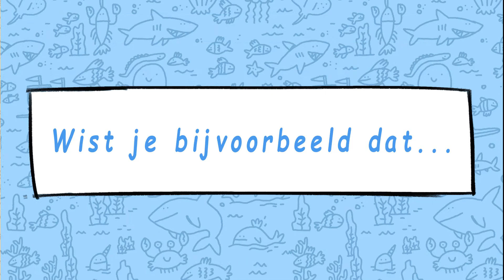Boektrailer: Alles wat cool is aan haaien - Mike Lowery | Uitgeverij De Fontein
Alles wat cool is aan haaien is deel twee in een serie waanzinnige gidsen vol feiten en humor van schrijver en illustrator Mike Lowery.
In Alles wat cool is aan haaien lees je alles wat je altijd al wilde weten over je favoriete onderwaterwezens.